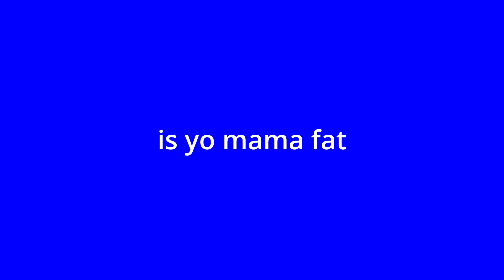Top 5 Yo mama jokes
Top 5 yo mamas be like. 💀 Also, yo mama jump scare 😱

This meme was inspired by @squewe  this meme is not meant to offend, only to make laughs!